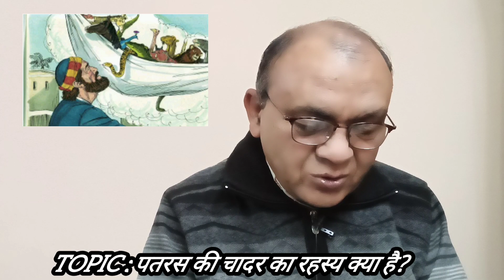पतरस के लिए उतरी चादर का रहस्य | पतरस के लिए उतरी चादर का रहस्य क्या था | Brother Raj Massey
पतरस की चादर का रहस्य | पतरस के लिए आकाश से उतरी चादर  का रहस्य क्या था | Brother Raj Massey |

संत पतरस के लिए उतरी चादर का रहस्य क्या है? यह आज के वीडियो में मैंने बताने की कोशिश की है, आप यह वीडियो देखिए और शेयर भी कीजिए।
धन्यवाद।

मेरे हिन्दी चैनल "Brother Raj Massey" में आपका स्वागत है। सबसे पहले मैं आप सभी हृदय से धन्यवाद करता हूँ, कि आप सभी ने मुझे अपने स्नेह, आदर और साथ दिया है। परमेश्वर आप सभी को  आशीष दें और आपको आत्मिक उन्नति प्रदान करें। मेरे इस चैनल का और मेरा (Pastor Raj Massey का) यह उद्देश्य है, कि आपको बाइबल की अधिक से अधिक जानकारी मिल सके और आप बाइबल के उन भेदों को समझ सकें जिनका समझना बहुत कठिन कार्य है। मैं अपनी पूरी कोशीश करूंगा, कि वफादारी और ईमानदारी से आपको परमेश्वर के वचन से अवगत कराता रहू। आपके पास यदि कोई टॉपिक है और आप उस टॉपिक के ऊपर वीडियो में कुछ देखना और सुनना चाहते हैं तो मुझे मैसेज के द्वारा सूचित करें ताकि मैं आपके विषय के ऊपर भी कोई वीडियो बना सकु। किन्तु यदि कोई विषय ऐसा होगा जिस से कि बहस हो या किसी Pastor  का अपमान हो तो ऐसी वीडियो मैं नहीं बना पाऊँगा उसके लिए मैं क्षमा प्रार्थी हूँ।